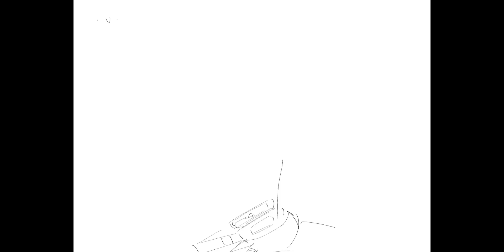pistol with sight